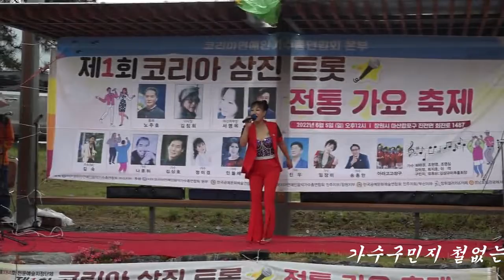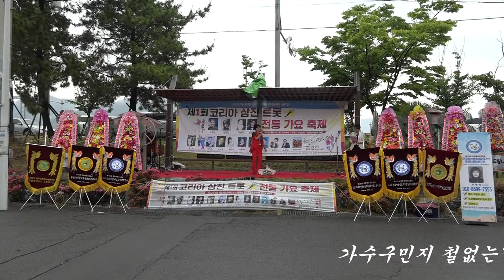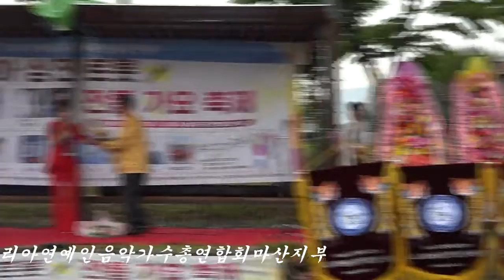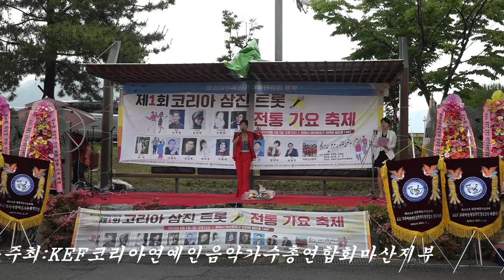가수구민지 철없는남자야 제1회코리아삼진트롯전통가요제-주최KEF코리아연예인음악가수총연합회마산지부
가수서명옥마산지부장
큰룡꿈의음악여행영상제공